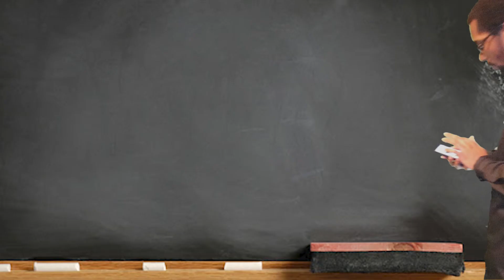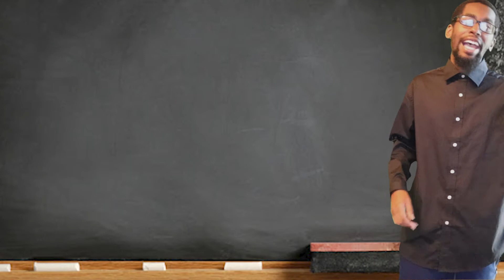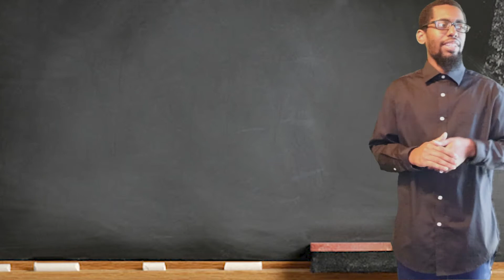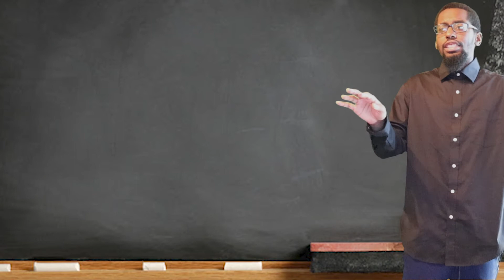When The TWO SMARTEST KIDS Get DIFFERENT Answers | By. Junebugs World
WHEN THE TWO SMARTEST KIDS GET DIFFERENT ANSWERS. IS A FUNNY SKIT I MADE, TO GIVE PEOPLE WHO ARE GETTING READY TO GO BACK TO SCHOOL A GOOD LAUGH

SONG PLAYED WHEN DIFFERENT ANSWERS GET SAID IS CALLED
ON TIME BY BMAR MUSIC

GEAR USED TO MAKE MY YOUTUBE VIDEOS

I MAY RECEIVE A SMALL PERCENTAGE OF IT. WITH NO ADDITIONAL COST TO YOU OF COURSE. I PERSONALLY USE THESE ITEMS DAY TO DAY TO MAKE THE VERY SAME YOUTUBE VIDEOS YOU ARE WATCHING NOW.
SO THANKS FOR SUPPORTING THE CHANNEL AND REMEMBER, ANIME IS LIFE!!! - 4 STAR JUNE

GREEN SCREEN

MINI TRIPOD

BIG TRIPOD

GAME CAPTURE

GAMING HEADPHONES

ROAD TO 1K BABY!!!

» Connect with Musicality
PS4 - NeW-ErA_JaZZiiNo